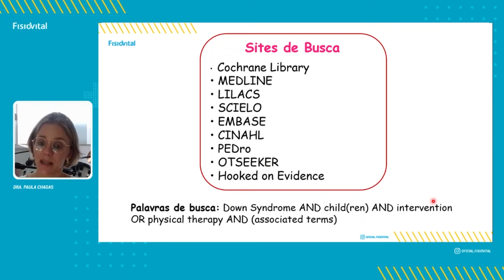Os Melhores Sites de Busca na Área da Saúde | FISIOTERAPIA PARALISIACEREBRAL NEUROPEDIATRIA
Os Melhores Sites de Busca na Área da Saúde

PARCEIROS

► TheraTogs
► SureStep
► Fabrifoam
► VitalTape